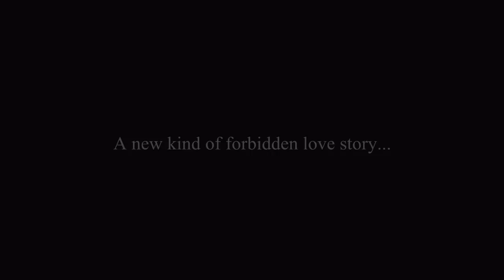6 Years {TRAILER}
My new story :) Based all around Elena (MrsElenaki) and her LI James Maslow :) I was really inspired to do this story so, I hope you guys will enjoy this trailer and maybe be interested in reading it. Thanks! ~JT